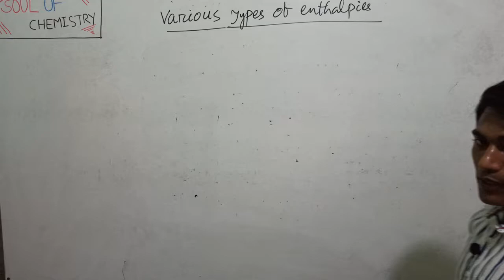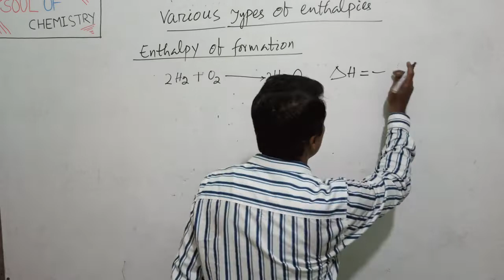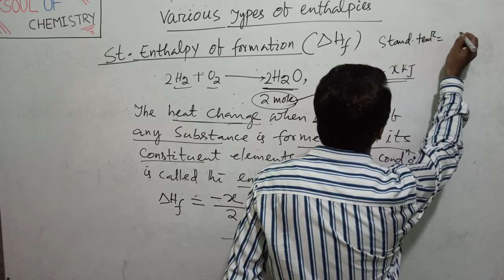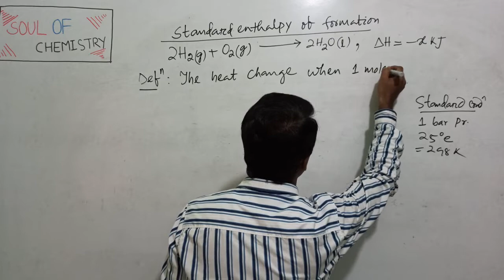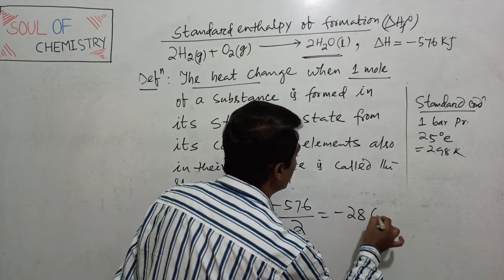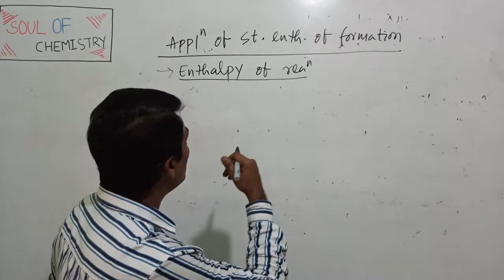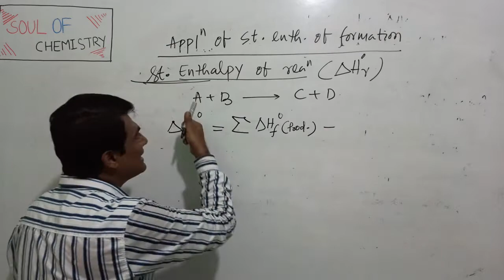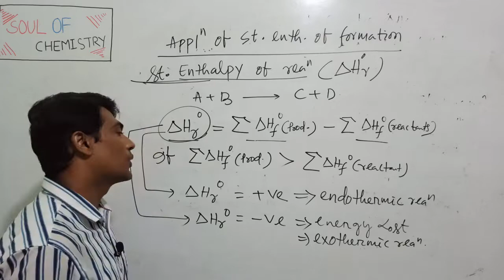Chem Hons/Generic Elective: Thermodynamics: Enthalpy of formation.